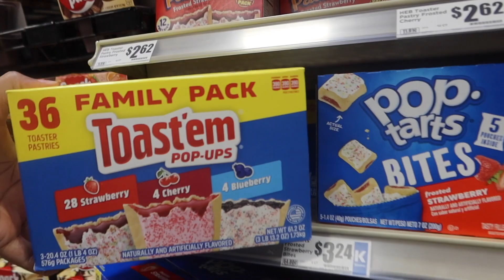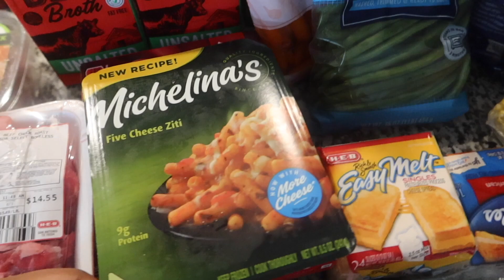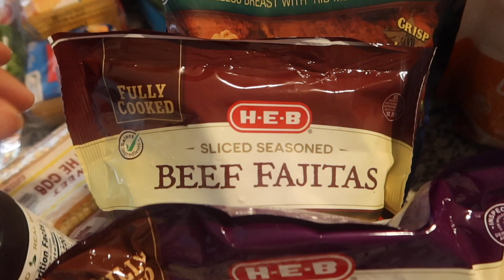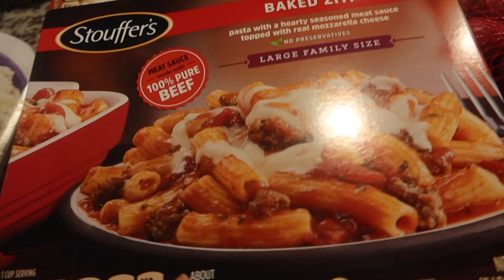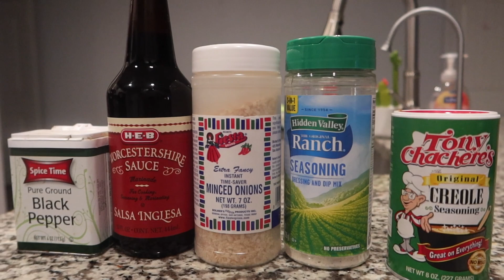*NEW* CLEAN & DECLUTTER MY JUNKY HOUSE | SLOW COOKER RECIPE | VEDA DAY15